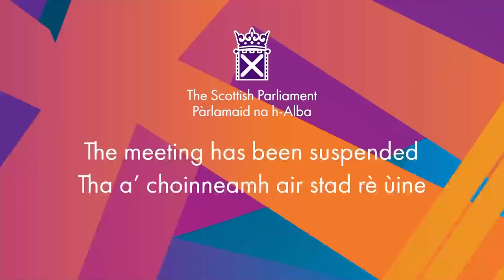Stage 3 Proceedings: Housing (Cladding Remediation) (Scotland) Bill (Part 2) - 14 May 2024